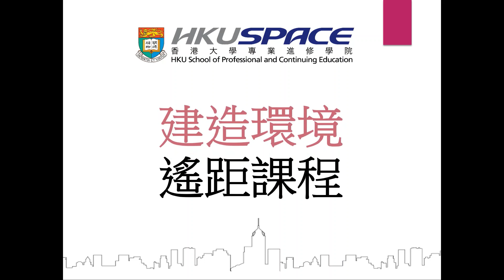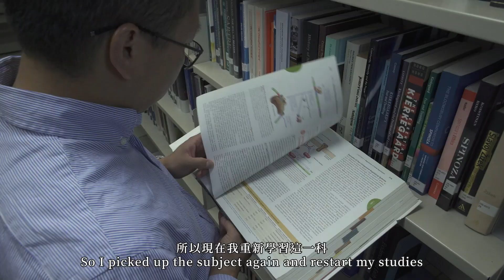在職進修，升職加薪快人一步!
HKU SPACE 與 University of Greenwich 合辦之碩士及學士課程，為在職忙碌的您度身訂身，考核及上課均彈性，學費以英鎊收取，相當合宜。

立即報讀以下課程：
MSc Project Management International
MSc Real Estate
MSc Facilities Management